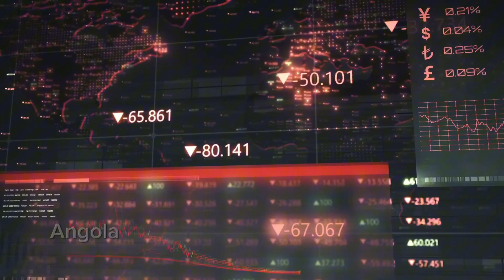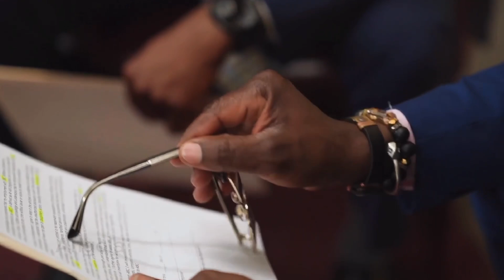Angola’s Return to FATF Grey List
Angola has recently been placed back on the Financial Action Task Force (FATF) ‘Grey List,’ indicating significant deficiencies in combating money laundering and terrorism financing. This designation poses serious challenges, including diminished investor confidence, more stringent financial transactions, and potential economic downturns.
In this video, we explore:
 • The implications of the FATF Grey List classification for Angola’s economy.
 • The impact on international trade, investment, and the oil sector.
 • Strategies for investors navigating the heightened risks.
 • Potential reforms Angola can implement to restore international trust.
Join the discussion: Can Angola overcome these challenges and avert a looming economic crisis? Share your insights in the comments below!